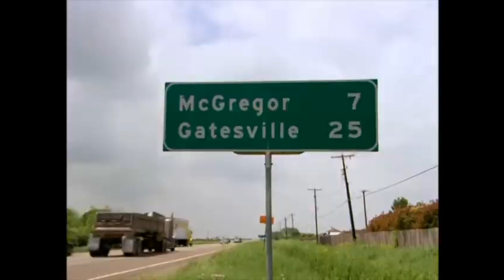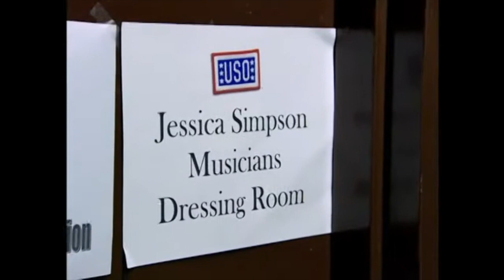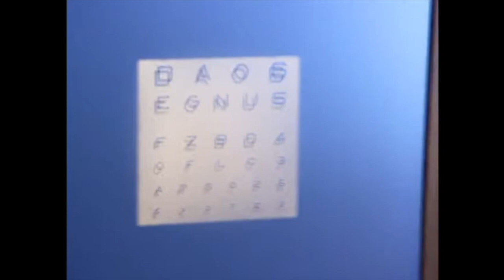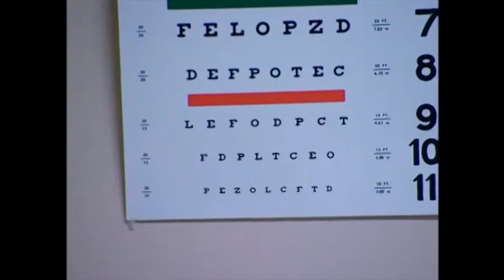Newlyweds: Nick and Jessica S3E4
Newlyweds: Nick and Jessica is an American reality television series that aired on MTV. It followed the marriage of then husband and wife Nick Lachey and Jessica Simpson. It premiered on August 19, 2003 and ended on March 30, 2005, with a total of 40 episodes over the course of 3 seasons.

Part of the show's gimmick involved displaying Simpson's naive personality, playing on the popular stereotype of "dumb blondes". Perhaps the most famous example comes from the first episode, in which Simpson, confronted with a can of Chicken of the Sea tuna, asked Nick "Is this chicken, what I have, or is this fish? I know it's tuna, but it says 'Chicken... by the Sea'."

Simpson and Lachey were married on October 26, 2002, and filed for divorce on December 16, 2005. On June 30, 2006, Jessica and Nick's divorce was finalized.

The show was originally intended for Michael Jackson and Lisa Marie Presley after their marriage in 1994, but the couple decided not to continue with the project after the start of pre-production. It was shelved until 2002, when Jessica's father and manager, Joe Simpson, contacted Marty about producing a show starring his daughter and her new husband.

When Simpson was originally asked why she chose to do such a show for MTV, she replied that it was good promotion for her new album In This Skin. The reality show, which coincided with the release of the album, at first did not help Simpson's album sales, as it debuted at #10 on the Billboard charts and quickly fell down. Constantine Paraskevopoulos was asked to come in and direct "Sweetest Sin" and help sculpt an image breakthrough for the couple depicting them in a way that would break the boundaries of her conservative church going base. The video helped raise an overall awareness and sex appeal for both Jessica and Nick, and was strongly featured in season one's top episode "the Video shoot". During this time, Constantine was also asked to direct Nick Lachey's video "Shut Up", featuring Dax Shepard from Punk'd. This was also highlighted on the series.

However, over the span of the first season, Simpson's popularity began growing, as many of her "dumb blonde" antics gave her much publicity. By the close of 2003, Simpson and Lachey had both become household names, and Newlyweds had become a pop culture phenomenon. Simpson's label decided to release the second single "With You" to see how it would do on radio now that Simpson had become an A-Lister.